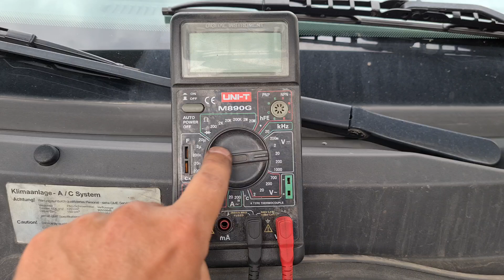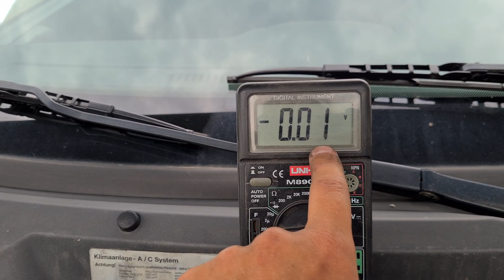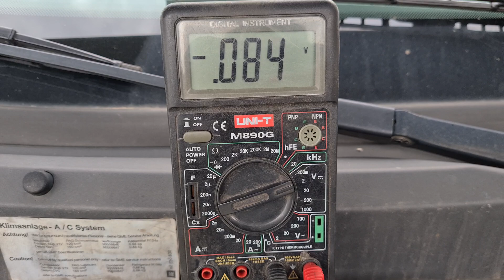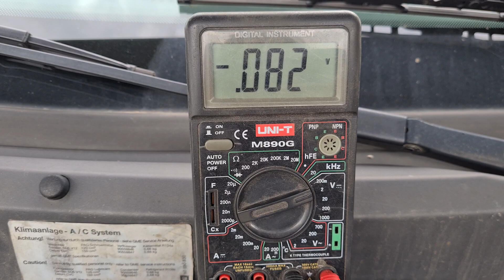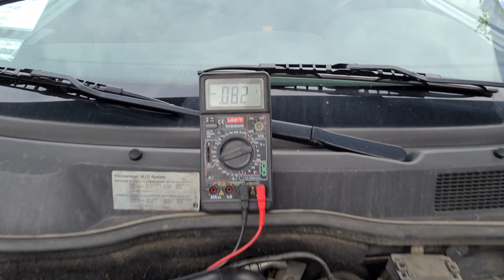Jak zmierzyć spadek napięcia na przewodzie masowym od alternatora do akumulatora pod obciążeniem?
Spadek napięcia na przewodzie masowym od akumulatora do alternatora (przez blok silnika) przy dużym obciążeniu elektrycznym powinien mieścić się w zakresie 0V - 0.2V, najlepiej dużo poniżej 0.1V. Wartości powyżej 0.1V mogą oznaczać, że mamy problem z klemą -, złączem przy karoserii, przy silniku lub gdzieś przewód masowy uległ uszkodzeniu, przerwaniu.
Na wstępie warto przyjrzeć się klemie, ew. ją wymienić, jeśli nadmiernie się grzeje, dalej zweryfikować złącza i na końcu ew. wymienić cały przewód masowy od akumulatora do najbliższego złącza z karoserią lub silnikiem. Zazwyczaj przekrój przewod masowego to 16-35mm2, CU.
Nie stosować mniejszego przekroju niż oryginalny przewód, ale można i zalecanym jest stosować większy przekrój, przez co rezystancja przewodu będzie mniejsza przy większym obciążeniu elektrycznym.

👊 Pozdrawiam